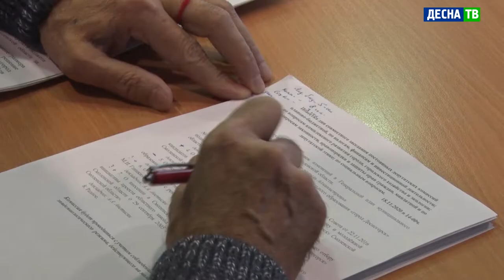Десна-ТВ: Совместное заседание постоянных депутатских комиссий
18 ноября в здании администрации прошло заседание постоянных депутатских комиссий: планово-бюджетной, по налогам, финансам и инвестиционной деятельности; по вопросам комплексного развития города; по вопросам законности, правопорядка; а также социальным вопросам.